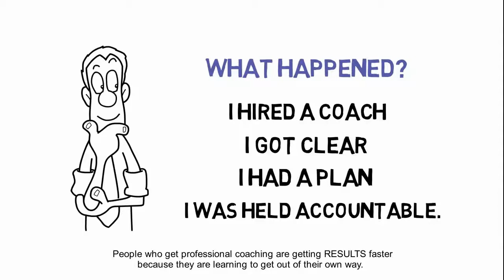WHY COACHING WORKS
A basic guide to helping someone understand the need to get a coach.